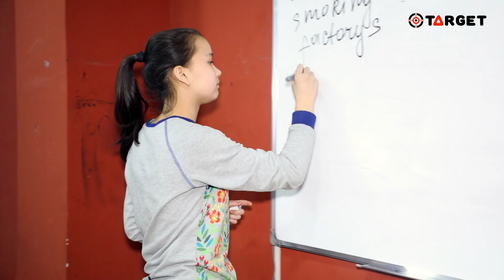Uchtepadagi filialimizda nima gaplar?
Video yoqgan bo'lsa LIKE bosishni va kanalimizga obuna bo'lishni unutmang.